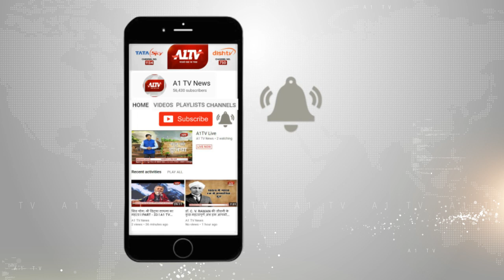बीकानेर में: 'सेल्फी विद काकोसा' अभियान की शुरुआत, जिला निर्वाचन अधिकारी ने शुरू किया अभियान